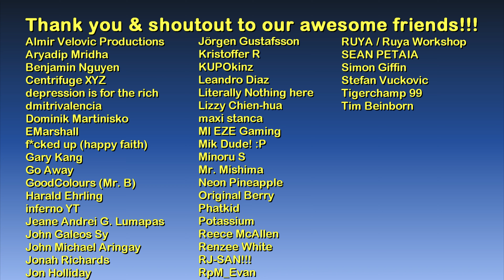Thames Riverside Stroll (north bank) | Watch Dogs: Legion | The Game Tourist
1.) Bossa for Baden - Vendla
2.) Arrow - Ennio Máno
3.) Sombre - Ennio Máno
4.) Flowery - Ennio Máno
5.) Spring Blossoms - Ennio Máno
6.) Gatinha - Cornelio

Main computer used:
Model: GX502LXS-HF053TS
Processor: Intel Core i7-10875H
Graphics card: GeForce RTX 2080 Super Max-Q 8GB
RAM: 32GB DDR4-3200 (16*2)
Storage 1: 1TB WD M.2 NVMe PCIe 3.0 SSD
Storage 2: 250GB Samsung 970 EVO M.2 NVMe PCIe 3.0 SSD

Other hardware:
Headset: ROG Delta
Mouse 1: ROG Gladius II (wired)
Mouse 2: Logitech M170 (wireless)
Extra keyboard: Logitech MK320 (I need num keypad lol)
Controller 1: Logitech Extreme 3D Pro joystick
Controller 2: Microsoft XBox 360 Controller

Software:
OS: Windows 10 Home
Recording: NVIDIA ShadowPlay via GeForce Experience
Editing: Vegas Movie Studio (legitimate purchase)
Internet: FTTH 100Mbps